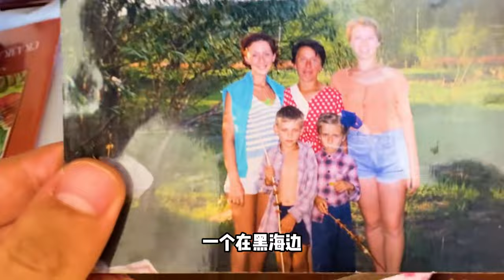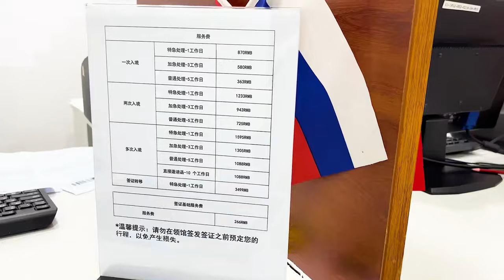俄罗斯丈母娘癌症复发，洋媳妇担心，中国女婿驱车300公里办签证